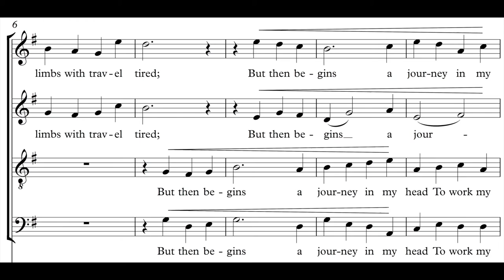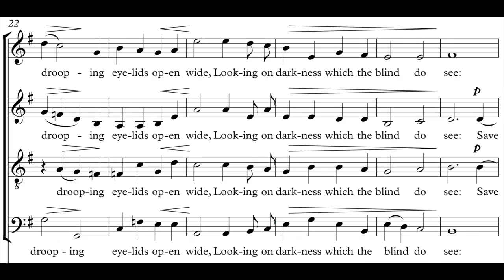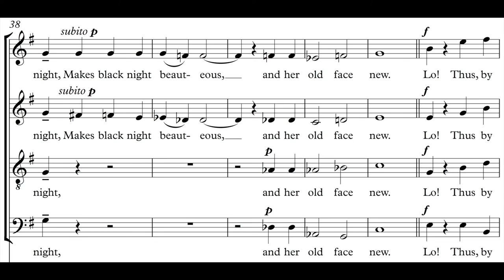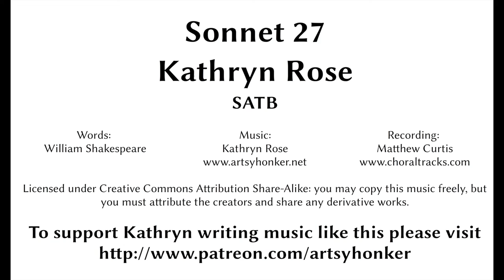Sonnet 27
Weary with toil, I haste me to my bed,
The dear repose for limbs with travel tired;
But then begins a journey in my head,
To work my mind, when body’s work’s expired:

For then my thoughts, from far where I abide,
Intend a zealous pilgrimage to thee,
And keep my drooping eyelids open wide,
Looking on darkness which the blind do see:

Save that my soul’s imaginary sight
Presents thy shadow to my sightless view,
Which, like a jewel hung in ghastly night,
Makes black night beauteous and her old face new.
    Lo, thus, by day my limbs, by night my mind,
    For thee and for myself no quiet find.